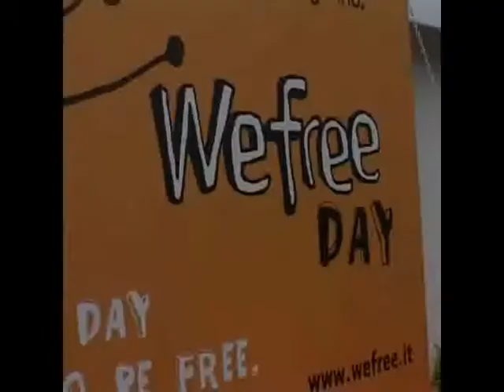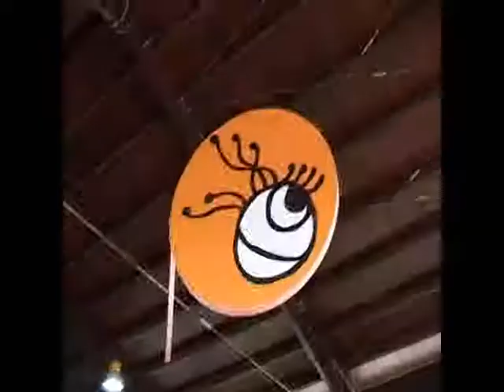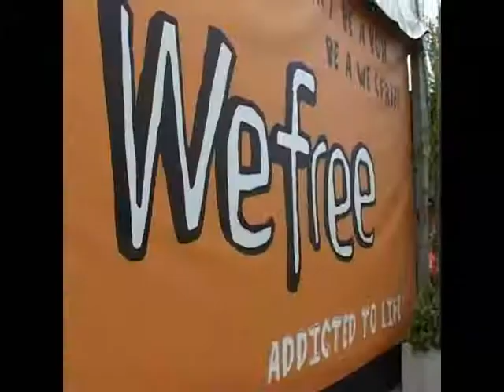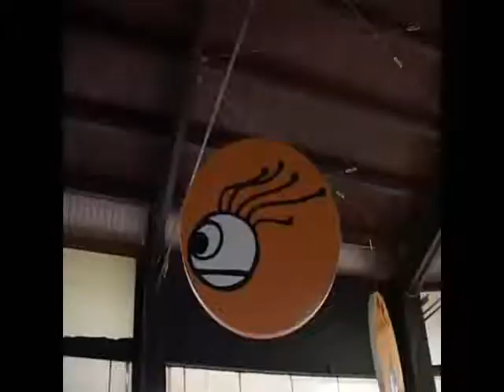WeFree Day - fotogrammi di una giornata